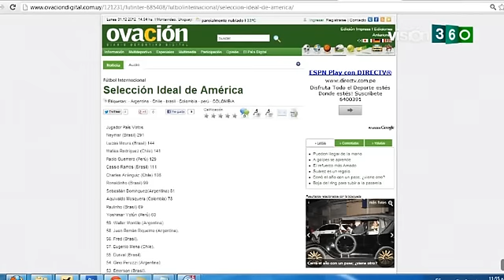2012 12 31 VISIÓN 360